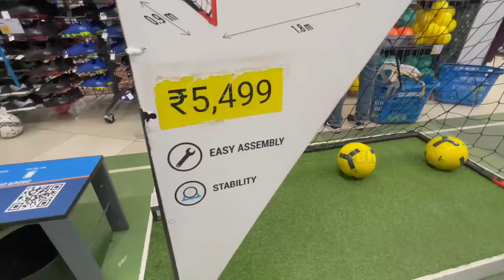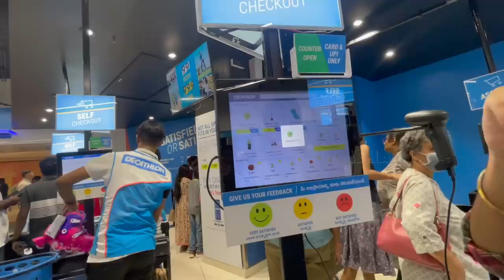Football Shoe పేరు చెప్పి Decathlon లో ఇంత Shopping || vlog || Booster Prabhanjan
Mom and Son Went for Shoe Shopping at Decathlon for FootBall Coaching and it went like as shown in this telugu vlog..@BoosterPrabhanjan